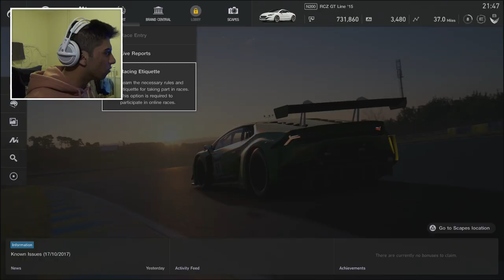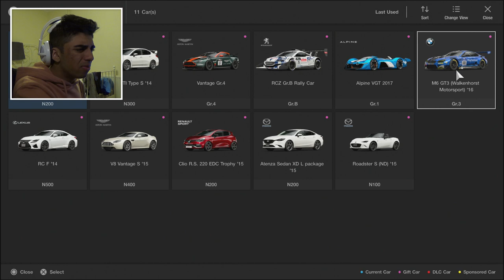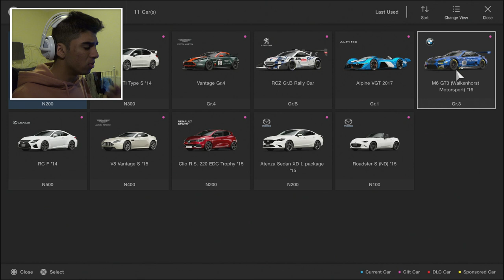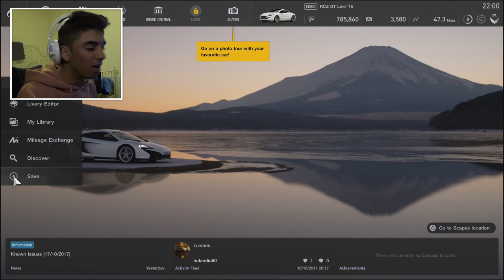GRAN TURISMO SPORT - MASTER OF THE ROAD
Make sure to smack the like too, it goes a long way more than you realise. :)

Equipment
Computer :
CPU: AMD FX8350 @4.0GhZ
Graphics Card: AMD R9290
MOBO: MSI 970
RAM: 16GB Corsair Vengence
Case: NZXT H440
Storage: 4TB HDD and 250GB SSD

Recording:
Graphics Card: Elgato Game Capture HD
Microphone: RODE NT-USB
Webcam: Microsoft Livecam 3000
DSLR: Sony A5000

Other Stuff:
Headphones: Audio Technica M50X
Consoles: Xbox One, PS4, PS3 and X360
PSN: StraightUpHippo
XBL: StraightUpHipp0
Steam/Origin: StraightUpHippo